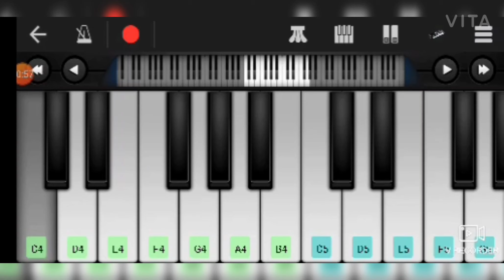Housefull 4 starting BGm in mobial pieno